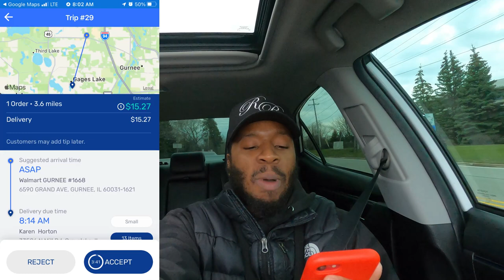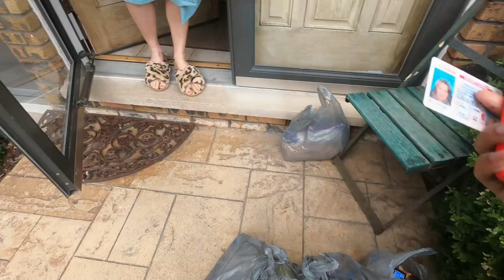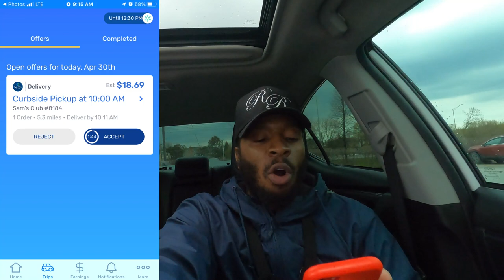How Does My Order Get Canceled & I Get It Again? InstaCart, DoorDash, Spark Tips & Tricks,Ride-Along